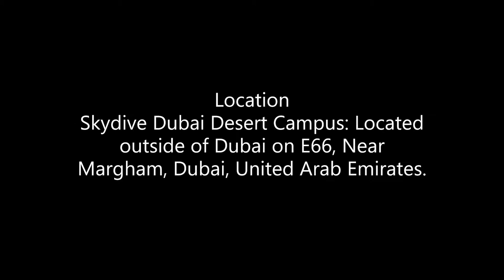skydivedubai Coaching Category G4 - Pratik Sayare - Skydive Dubai Desert Campus: Jump number 41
Coaching Jump
Category G4

Result - PASS

Perform the assigned tasks
Check Canopy